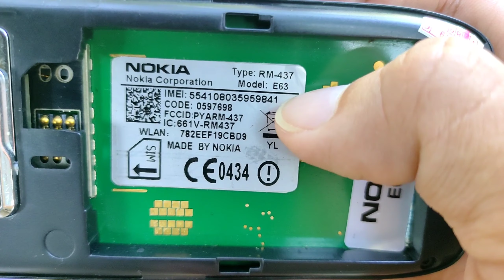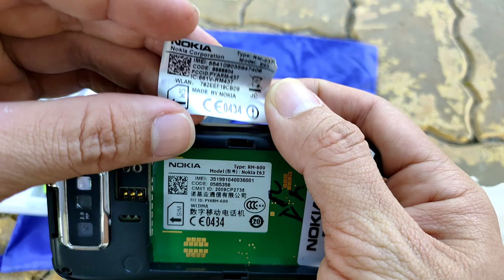Thử Tháo Nokia E63 Rẻ Nhất Shopee Và Cái Kết | hóng hớt công nghệ